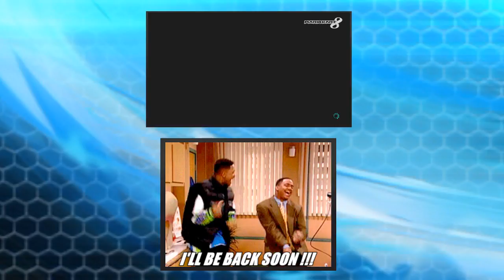Let's play MK8 - Morton's Week ! Day 1 !!! [Tk 74-Pt 2]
Broadcast of 20/02/2017